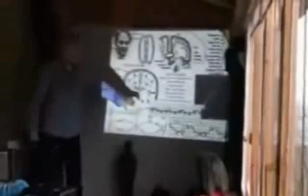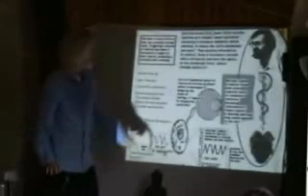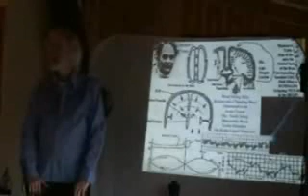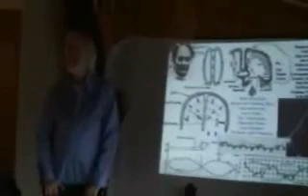ESOTERIC KNOWLEDGE III - THE NEPHILIC ROOTS BEHIND OCCULT IDEOLOGY OF YAHWISM - 4